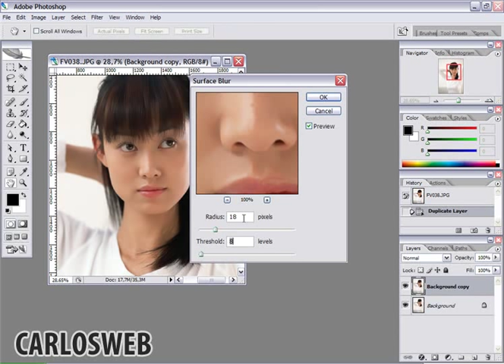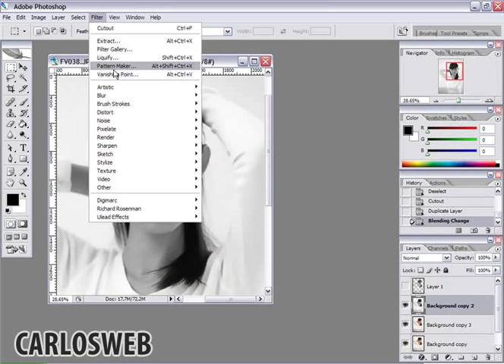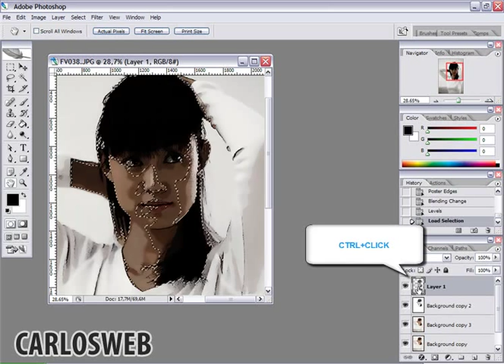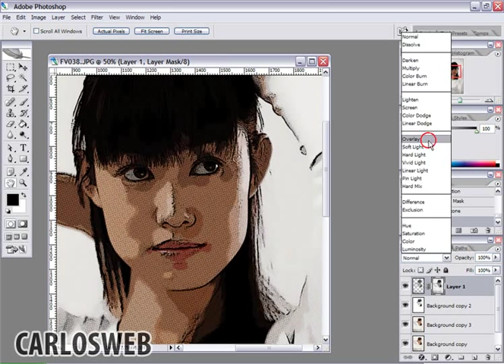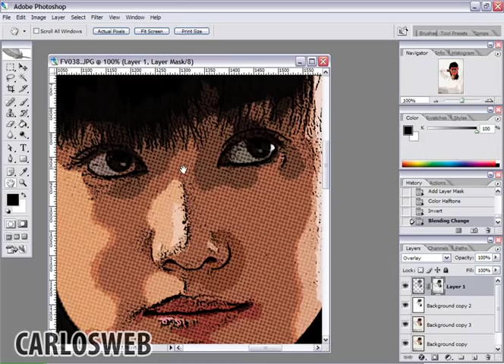comic book effect with photoshop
how to obtain a comic book effect with photoshop